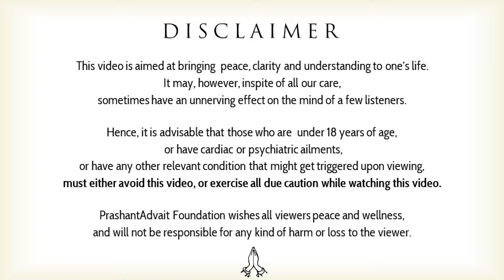On education, corporate life and career progress || Acharya Prashant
Context:
What is success on spiritual path?
What is spiritual success?
How to get success in spiritual path?
What is secret to success in spirituality?